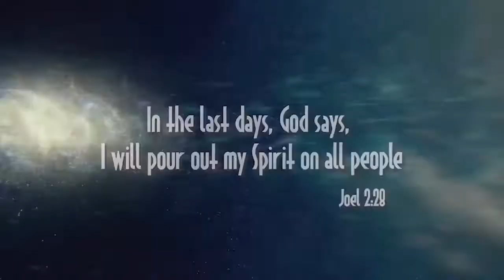Enni Enni Sthuthikkuvaan (Gin Gin Ke Sthuthi Karoon) By Simi Praise | Him Ministries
From Hilltown International Miracle Ministries